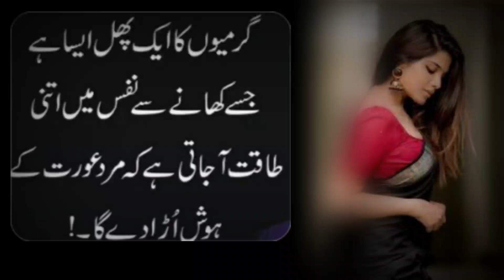Garmiyon Ka Ek Phal Khaane Se - Urdu Quotes - Motivational Quotes - Adab Shorts - Best Fruits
Garmiyon Ka Ek Phal Khaane Se - Urdu Quotes - Motivational Quotes - Adab Shorts

OR DOSTO KE SATH SHARE KERY APKA SHARE KERNA HUMARI SUPPORT HOGA ,LIKE LAZMI SEY KIA KEREY TAKE HUMARI HOSLA AFZAI HO SAKY ,ALLAH RAB-UL-IZZET APKA HAMIO NASIR HO JAZAKALLAH AP SAB KA BOHAT BOHAT SHUKRIA .

deeppoetic urdu quotes
deep urdu quotes

Voice Over By:
Adnan Rajpoot,
Written By :
Adnan Rajpoot
Editting By :
Akhtar Ali

Amazing 😍 Video our Channel📷